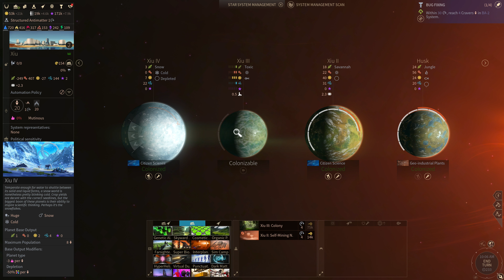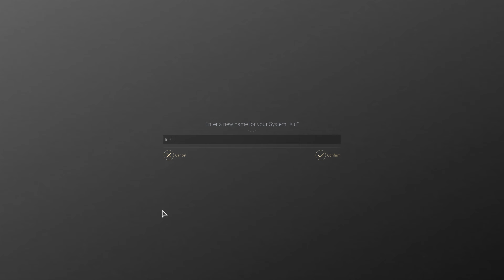S7 E77 Lets Play Endless Space 2 JC Proton Horatio Endless Difficulty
Turn 233.  Doing a full turn on this video, including the stuff that I normally do off camera. Spotted a Craver mystery fleet parked in deep space (quest or bug?).  Cravers requesting a truce, lol.  Completed research project `Genius of the Endless'!  Assigning 3 new Horatio leaders as governors for a phat boost to blue cap luxury production, from +95 to +113.5 per turn!  Invading the Cravers home star system Xiu!  Cancelled law `Brains Over Bucks' and swapped in `Cram Exam' in its place, for a small increase in research points (~ 900 per turn) and a nice increase in dust (~ 8000 per turn).